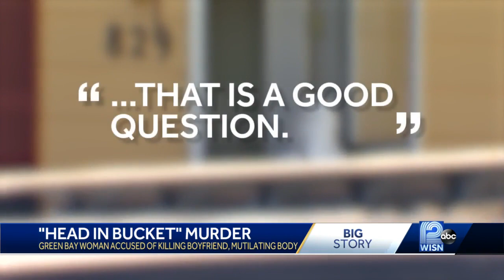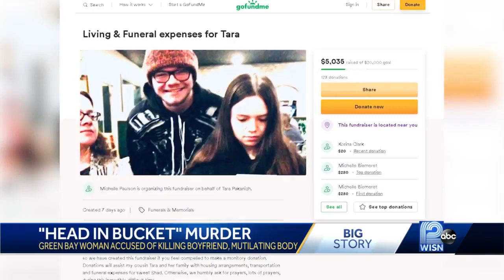Family identifies victim in grisly murder, says he was 'loved by many'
Family identified the victim of a gruesome murder in Green Bay as 25-year- old Shad Thyrion.